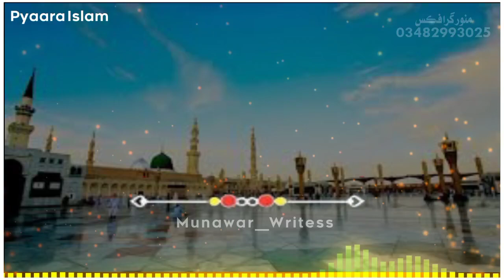Maa Bhi Madini Wendus